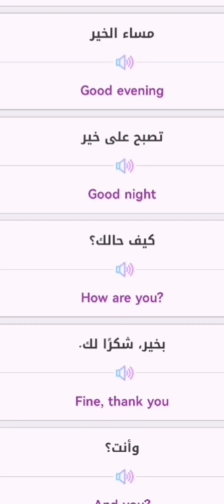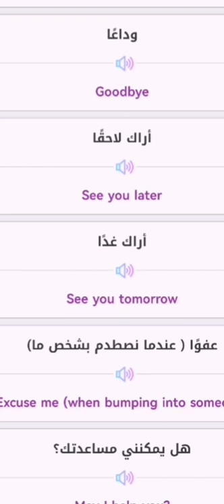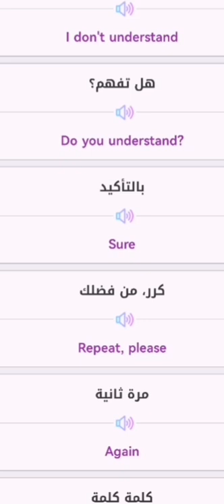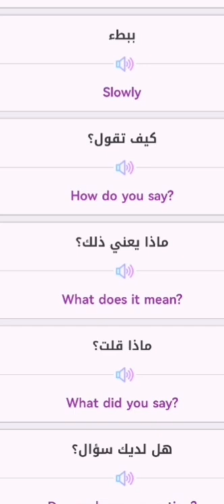تعلم اللغة إنجليزية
يمكنك تحميل مقطع على شكل audio والاستماع إلىيه